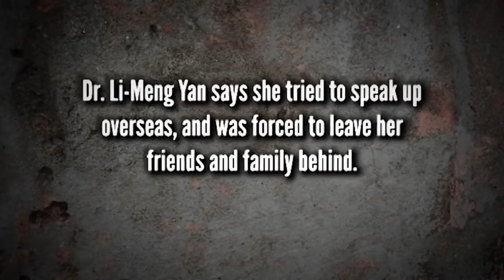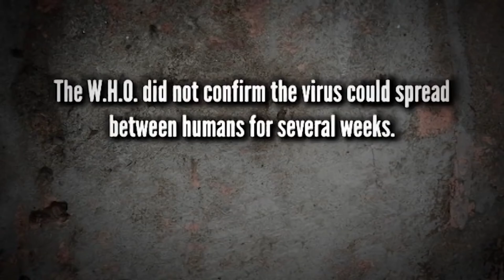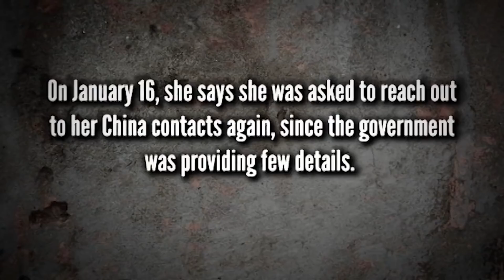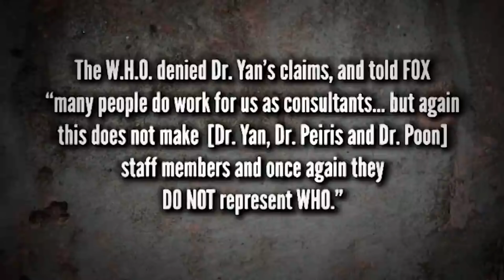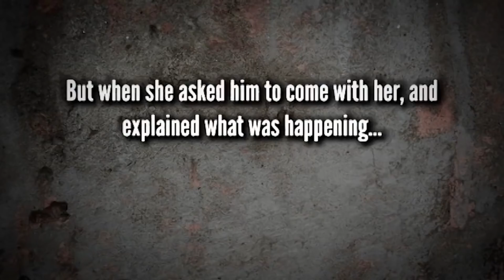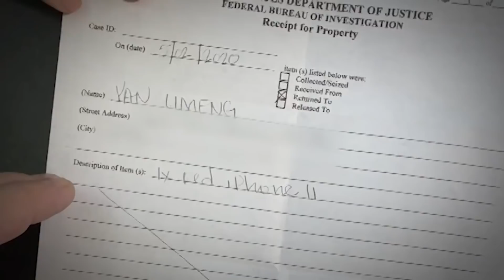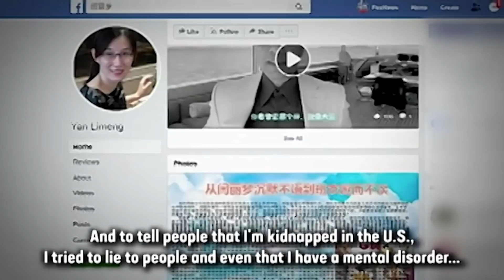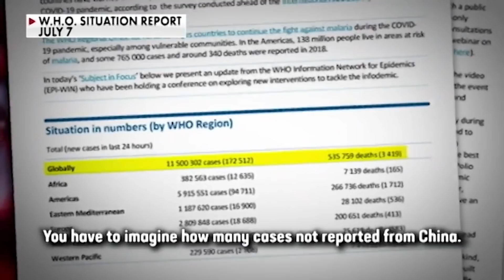【闫丽梦】【实锤】香港大学病毒研究学家，湘雅医学院毕业 接受福克斯独家采访 揭秘中共隐瞒 世卫（WHO）配合中共瞒的证据 【中文字幕】已添加，字幕文本也贴在下方 还包括她和她导师们一起发过的论文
Youtube字幕已经添加不会打开youtube字幕的可以点击我下面的字幕文本。

闫丽梦和Peiris教授或者Leo Poon教授之前一起发表过的文章